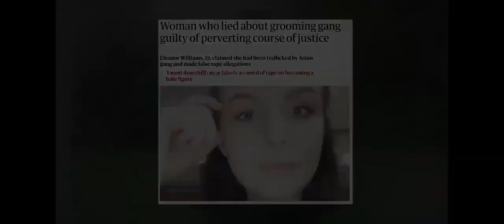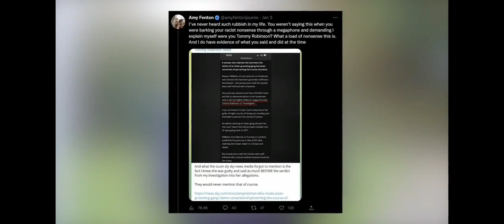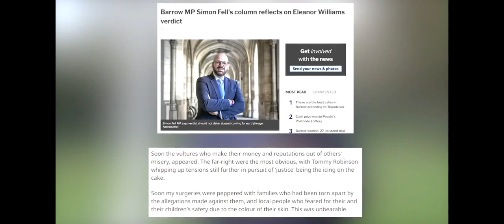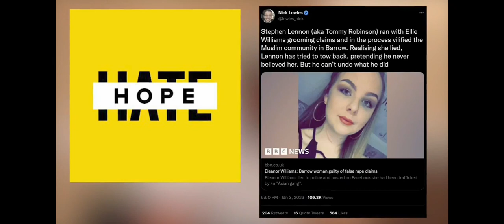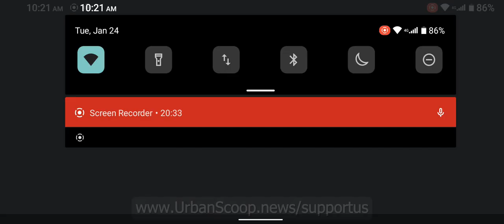Part 2 of False R@pe Allegations by Barrows Ellie Williams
Tommy Robinsons exposé of False Rape and grooming allegations in Barrow